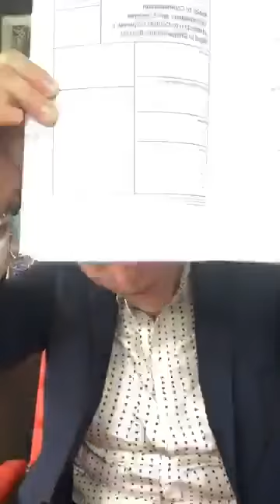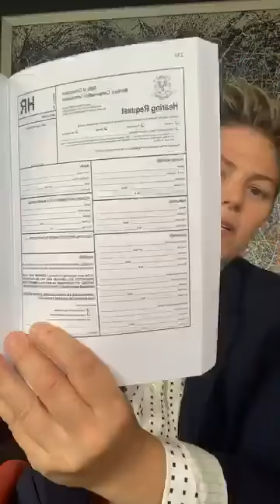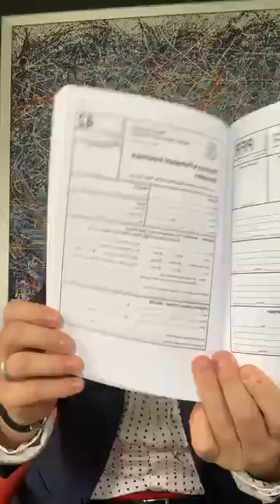Hurt At Work? Here's What To Do...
Getting hurt at work sucks. Let’s just call it like it is.
In this video Attorney Brooke Goff walks you through what you need to know if you are hurt at work.
Wondering what all those forms mean? What all those abbreviations mean? Tune in for this 15 minute educational video that for all intensive purposes is really workers’ compensation 101!